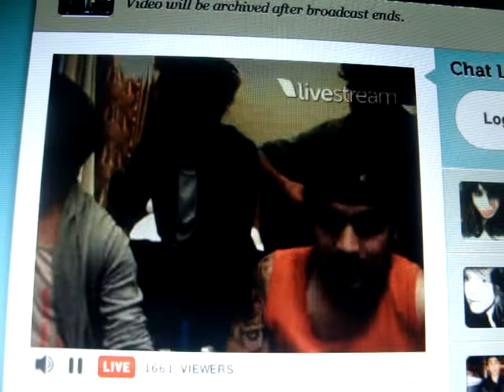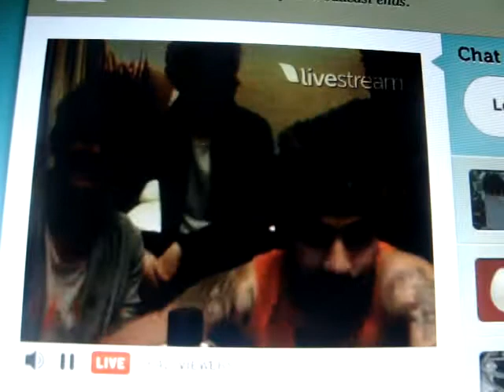TC 3 2nde Nature